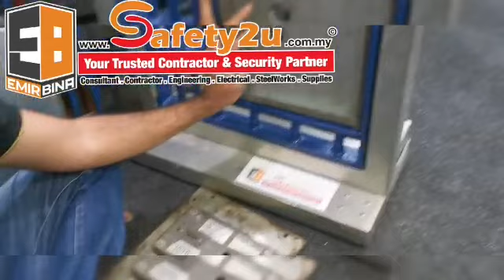Pemasangan Kunci Lokap Southern Folger dan Jeriji Safety2u